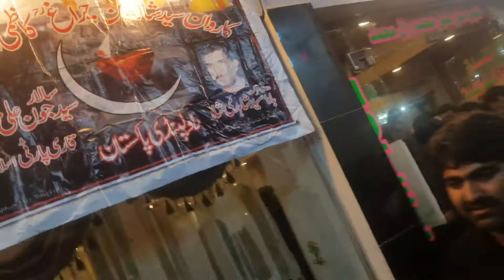Waien Shahzada AMEER ALI QASIM AS in Karbala By Ijaza Hussain Salar Sabir